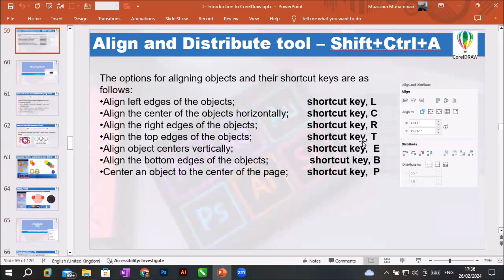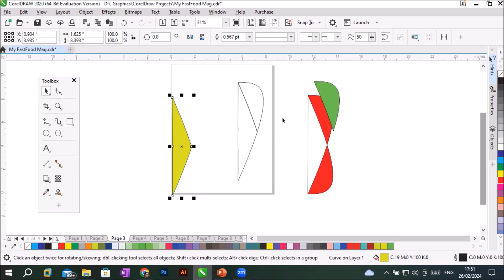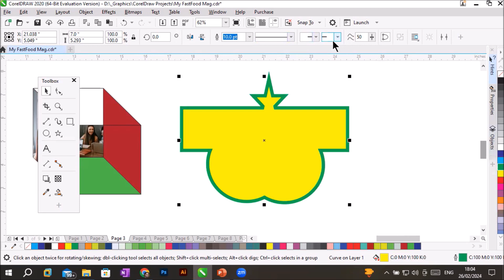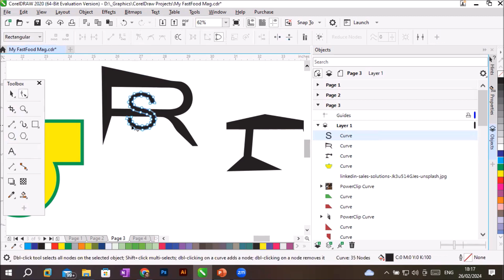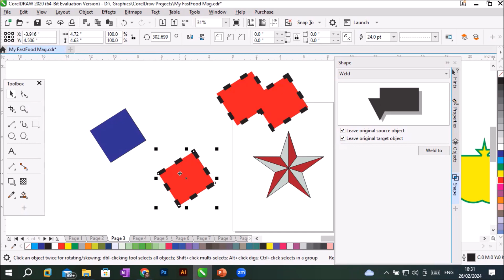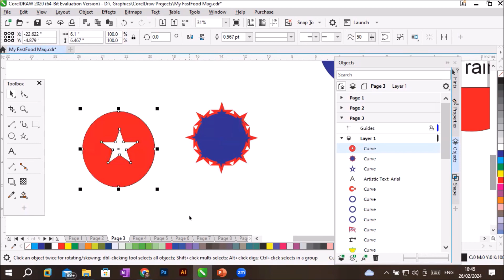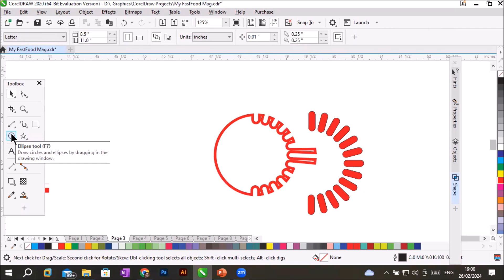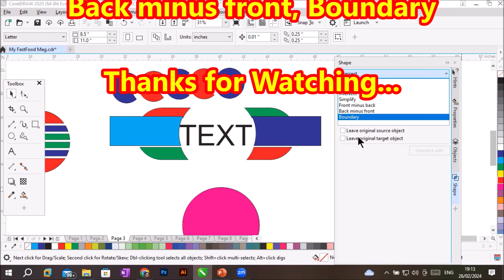CorelDraw Class-Seven | Shaping with Combine, Weld, Trim, Intersect, Simplify, Boundary, Front minus